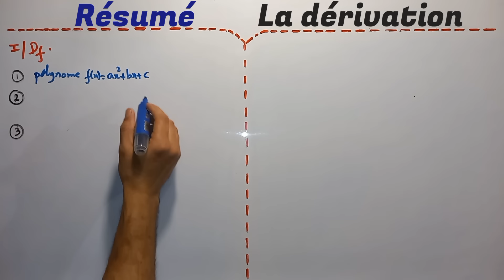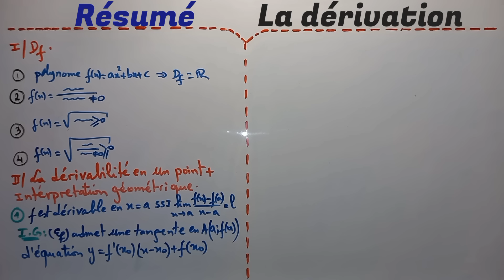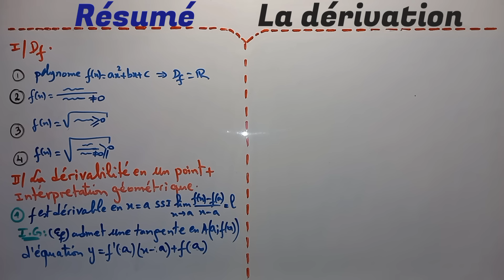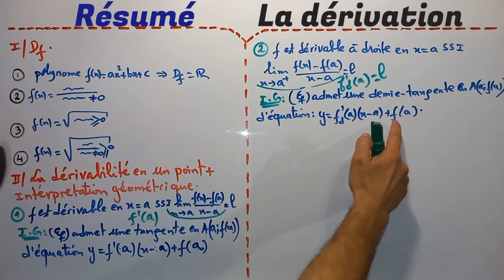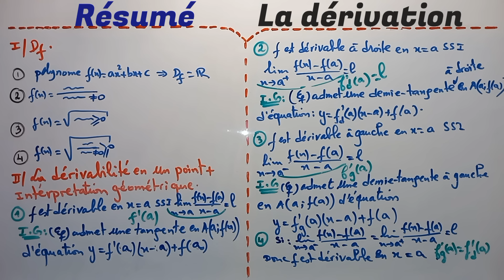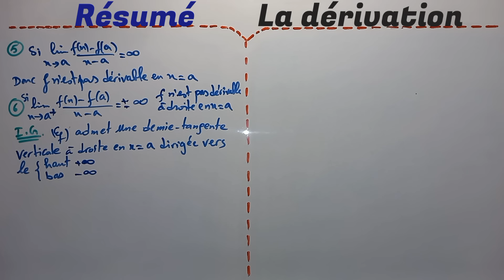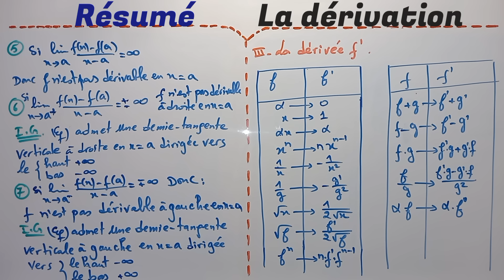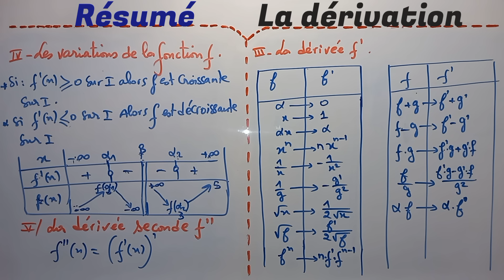La dérivation. Résumé. 1 Bac sciences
la dérivation
Résumé
Étude de la derivabilité en un point et l'interprétation géométrique
Ŕégle de la dérivée d'une fonction
tableau de variations
1 Bac sciences experimentales et sciences maths

الأولى بكالوريا علوم تجريبية وعلوم رياضية
الإشتقاق